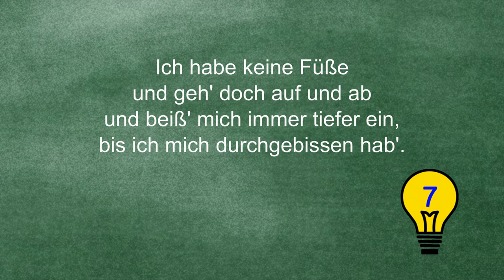Rätselhaftes beim Fernsehfunk Berlin (3)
Rätselhaftes beim Fernsehfunk Berlin.
Für alle schlauen oder nicht so schlauen Rätselfreunde ist hier das erste Rätsel vom Fernsehfunk Berlin.